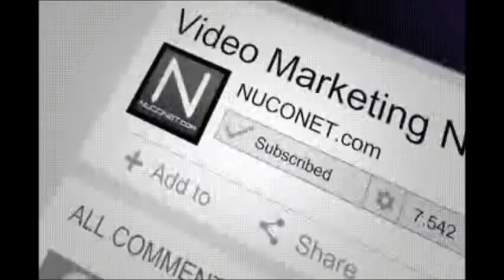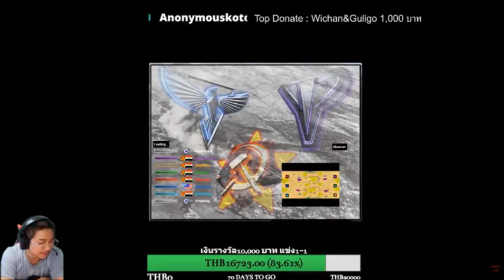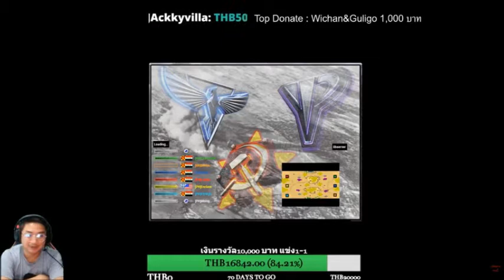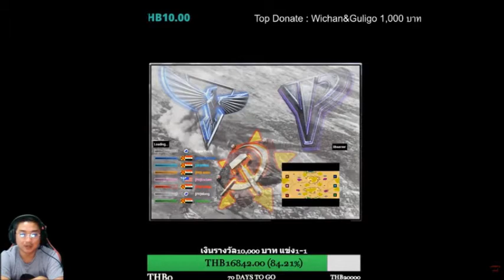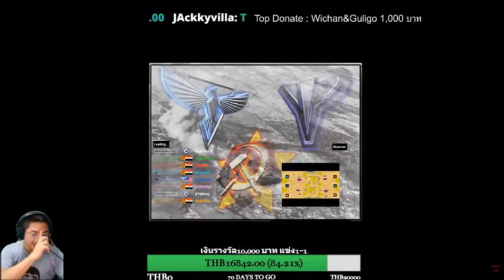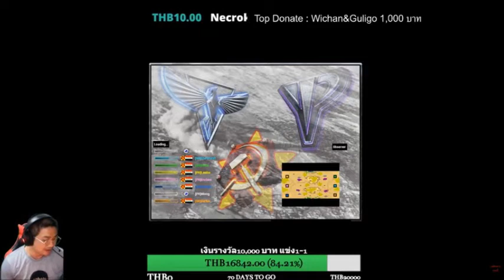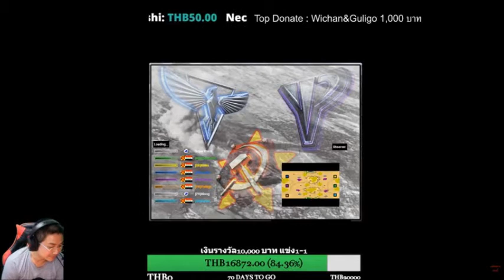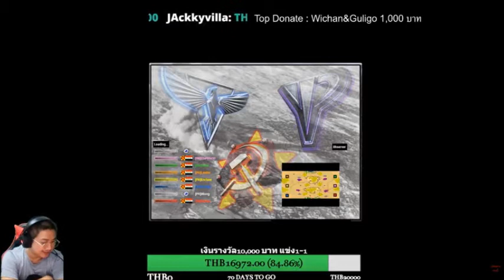Yuris Revenge:Philippines vs GG clan 3v3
FACTS OF MY VIDEO
i get this video to superstorm channel bcoz we have tournament here